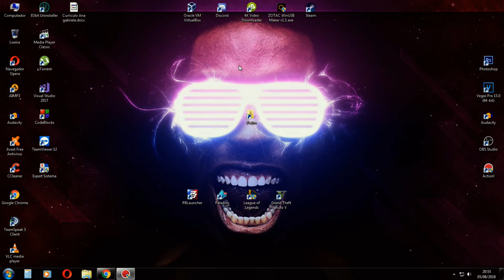Sem acesso a internet -Como solucionar problemas de conectividade de rede 2018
▬▬▬▬▬▬▬▬▬▬▬ஜ۩۞۩ஜ▬▬▬▬▬▬▬▬▬▬▬▬▬

Skype : ytpzihodefreezet